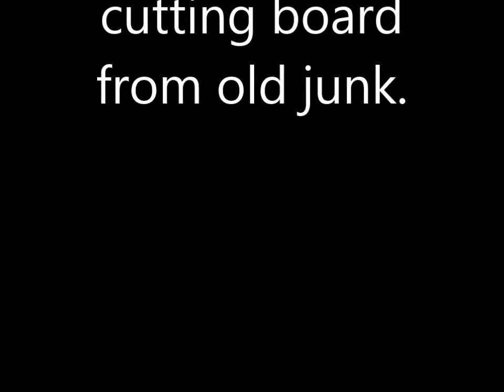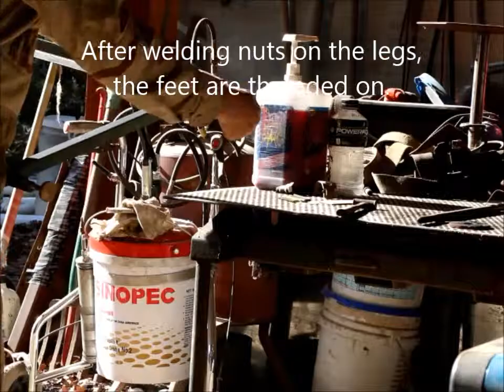Building a large fold down cutting board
From an old oak tree, building a large fold down cutting board.